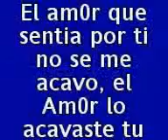Fue por tu Culpa